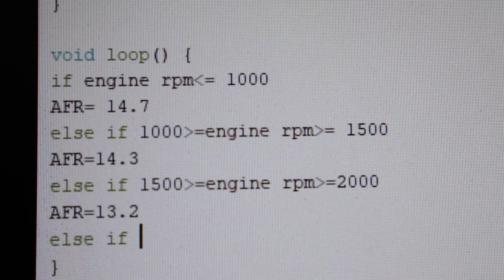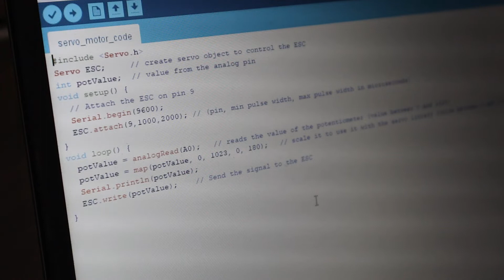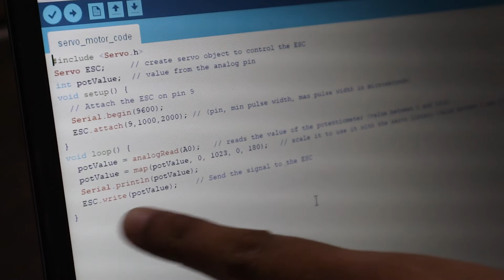I MADE A SIMPLE RIDE-BY-WIRE SYSTEM | How Does Drive-By-Wire / Throttle-By-Wire / Ride-By-Wire Works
Ride-By-Wire or Throttle-By-Wire or Drive-By-Wire are the basic and the most common type of electronic system that is implemented in out cars and bikes. This system can be simply made by using basic components like a potentiometer, a microcontroller and a servo motor. Watch this video to learn more about Ride-by-Wire and how does it functions.

Parts Used In This Video:
Arduino Uno R3
Servo Motor
Breadboard and Jumper Cables